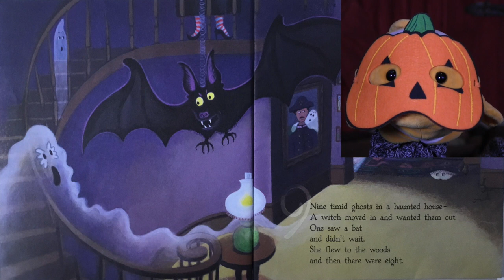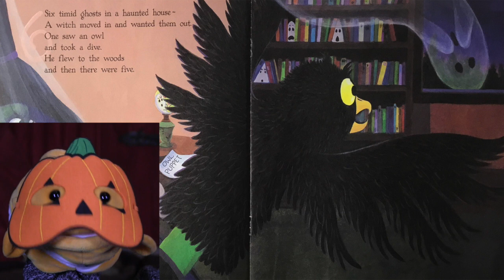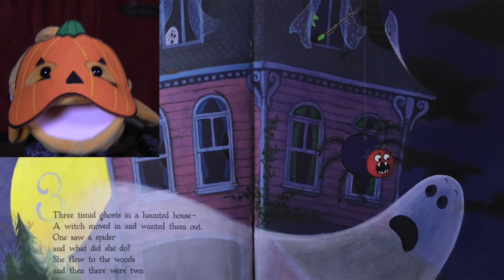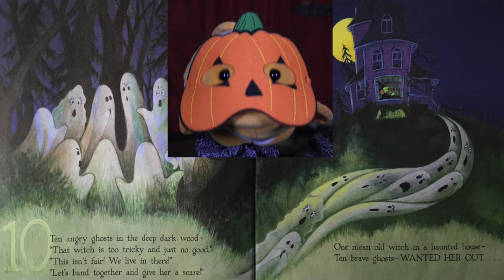Ten Timid Ghosts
This video is about Ten Timid Ghosts